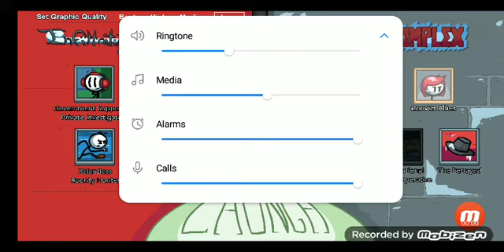Henry stickmin competing the mission Toppat King ending